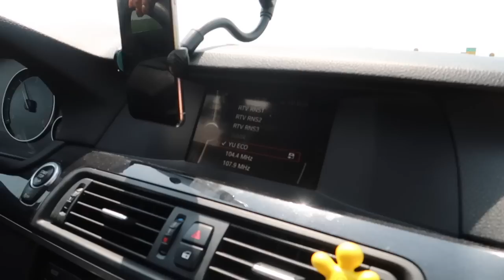svašta što niste znali o meni - close friends vlog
Dobar dan evo me posle mesec dana... soriiiii cmokic uzivajte 🫶🏻🫶🏻🫶🏻🫶🏻